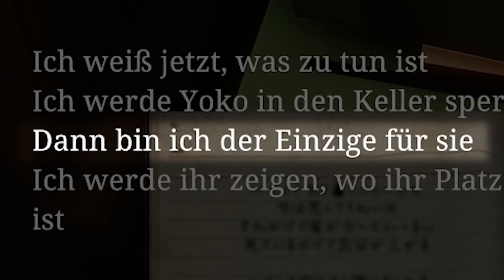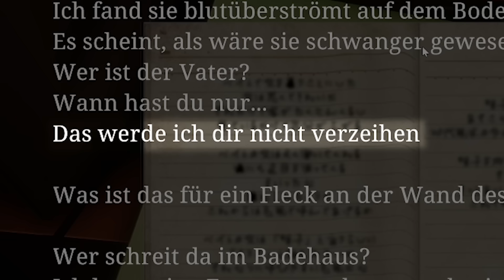Was macht das verfluchte Mädchen in meiner Dusche?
Ein neues Chilla's Art Game 'Bathhouse' ist auf Hännos Radar. Diesmal arbeitet er in einem japanischen Badehause, in welchem sich seltsame Dinge abspielen...

The Bathhouse | 地獄銭湯 Remake is a Japanese horror game that revolves around working at a bathhouse. A complete revamp of the original bathhouse.
*Mein Equipment zusammengestellt:

*Mein Equipment für Drehs:
►Kleines Licht